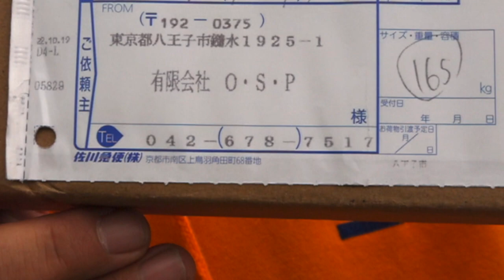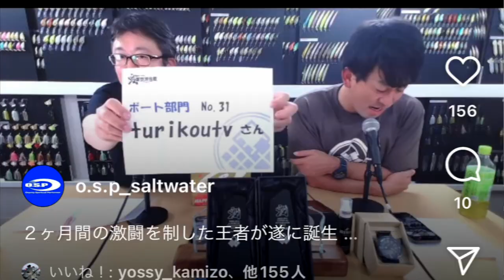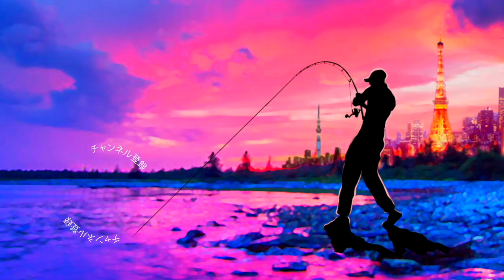【DAIWA】ウソだろ！？O.S.Pからダイワの高級釣り竿が送られて来た【奇跡】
ダイワ！ウソだろ！？O.S.Pからダイワの高級釣り竿が送られて来た！

55アップしか釣れない！デプス「コードネームバス」に巨大バスが襲い掛かる衝撃映像